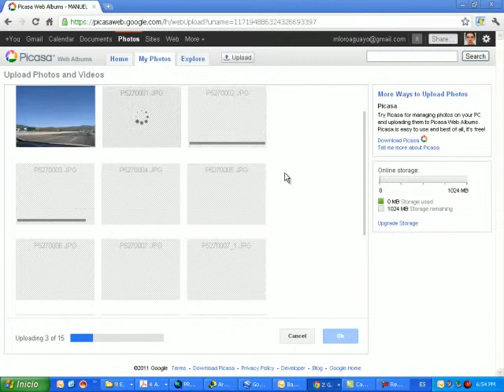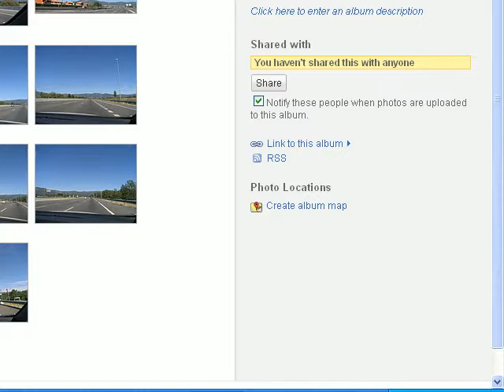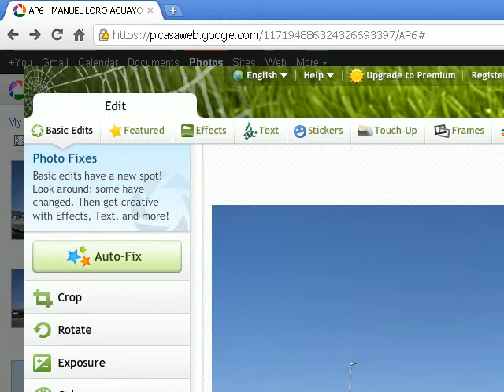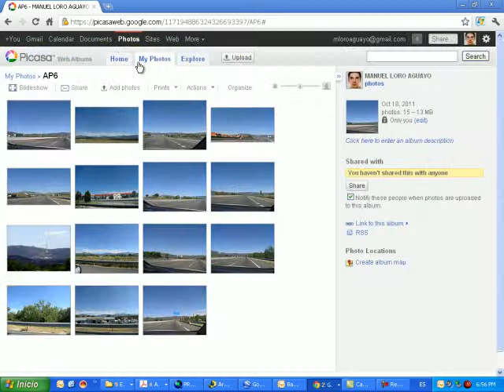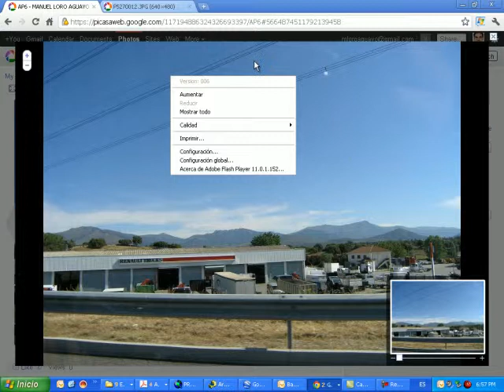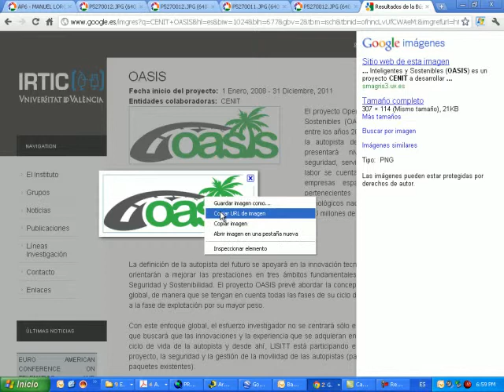Subir fotos desde Picasa y luego asociarlas a un archivo Kml